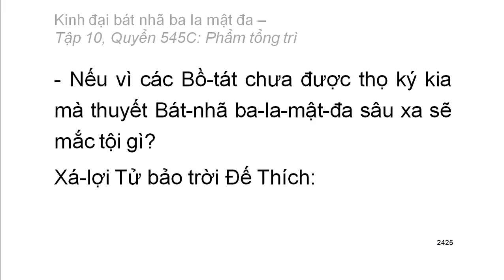600 quyển Kinh Đại Bát Nhã Ba La Mật Đa: Quyển .../600 (tiếp) (đọc lần 2) (rất hay)